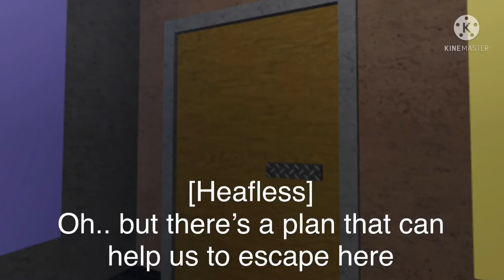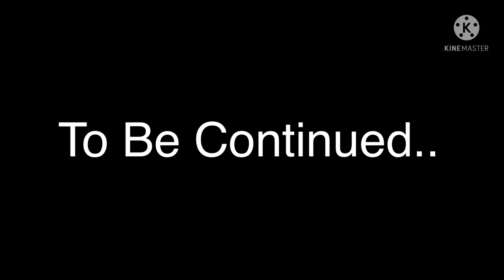Around The World: Roblox Movie - The Online Daters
Around The World: Roblox Movie

Crazy adventures with theses characters showing upon them. Hoping they will find out who’s behind all this’ll be back to normal. the only one person have to choose their way out by the Peeps choose wisely.

The Official Roblox Movie

Love, GC9